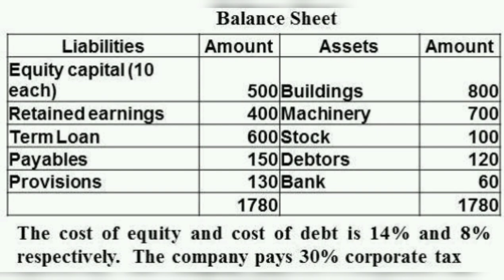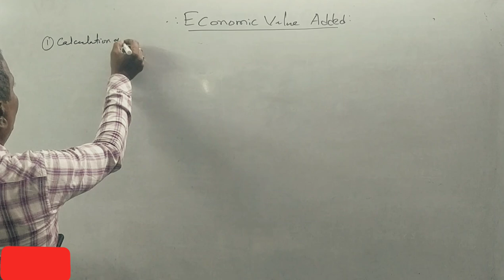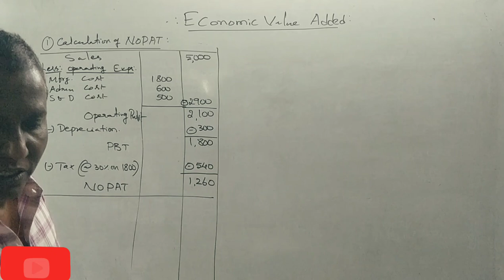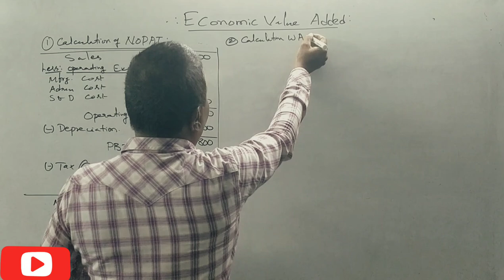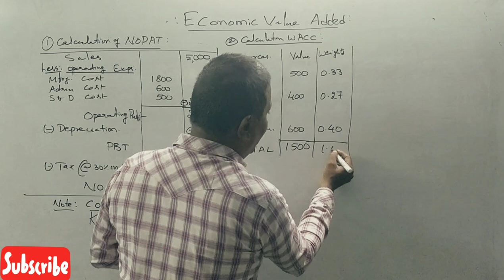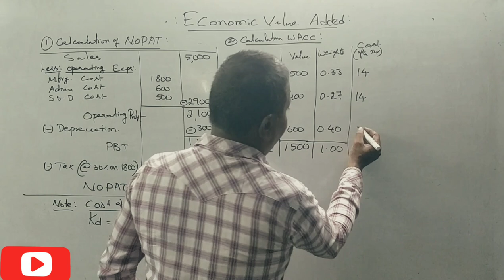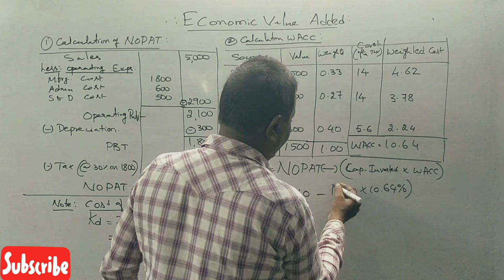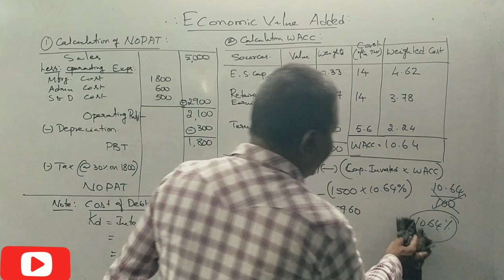AFM - Economic Value Added in Kannada PART 3 - Problem No. 2 By Srinath Sir